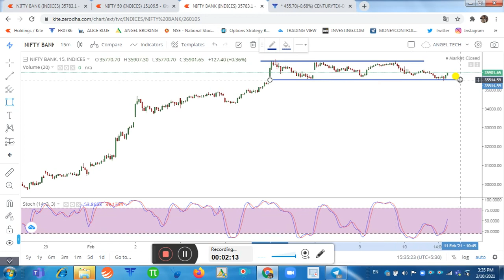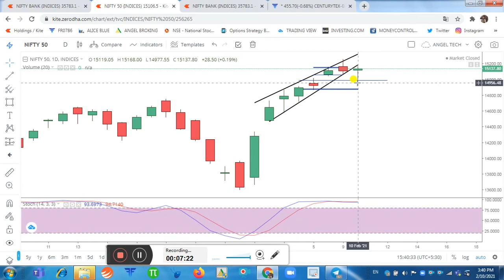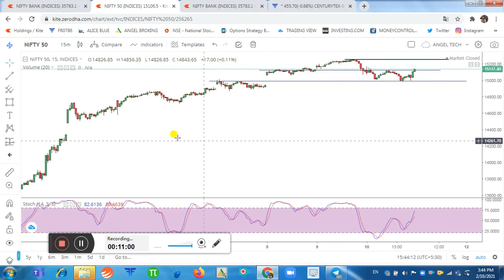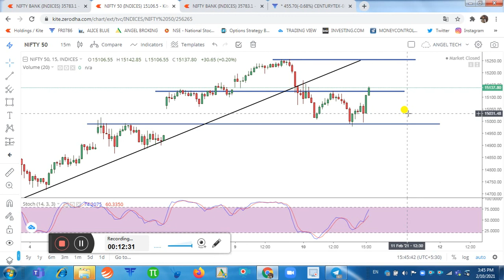NIFTY 50 | NIFTY BANK | BANK NIFTY EXPIRY DAY PLAN | NIFTY EXPIRY DAY STRETEGY | ANGEL TECH ANALYSIS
About This Video- In this Video, I have told the logic Behind Today move of Nifty & Nifty Bank. I have also Discussed Intraday Levels of Nifty and Banknifty for Option Traders. Intraday Trading Plan of Expiry Day. Expiry Day Intraday Trading plan. Be Continue with ANGEL TECH ANALYSIS For Daily Updates.

1.Banknifty Daily Intraday Analysis for next day.
2. Important Levels For Banknifty Option Traders.
3.How To Make Profit In Option Trading.
4.Daily Analysis Of All Banking Stocks.
5. Intraday Option Stretegies And Banknifty Chart Setup For Intraday Trading.
6.How To Trade With Option Chain Data And Open Intrest.